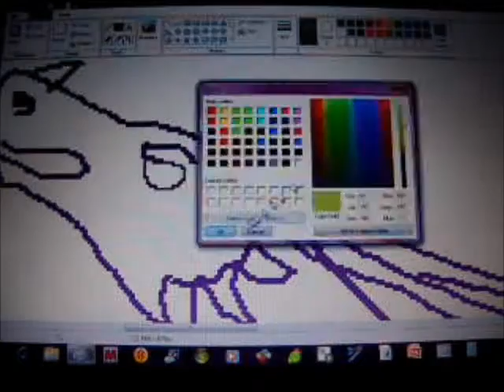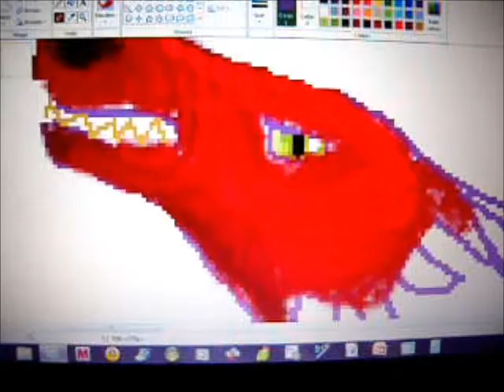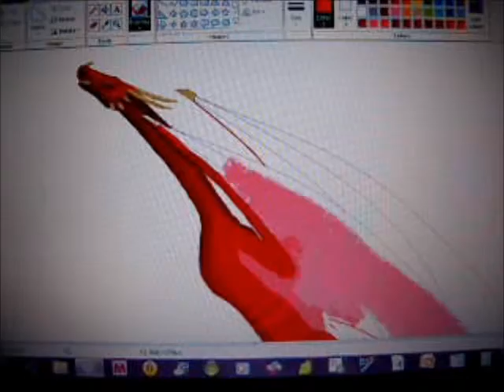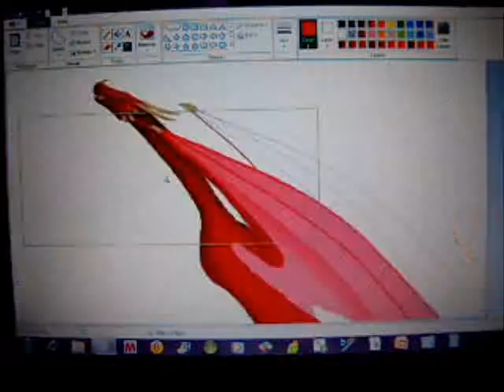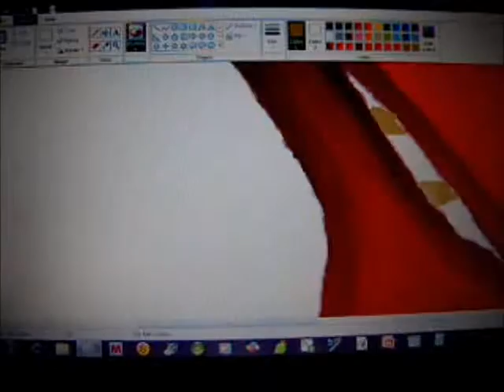red dragon speedpaint done w/ a mouse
thumbs up if u think this is the best dragon speedpaint done with a mouse on windows 7  (besides the fact that i recorded with camera)